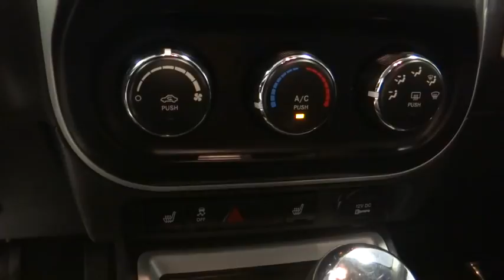2016 Jeep Compass Norco, Corona, Riverside, San Bernardino, Ontario, CA PRA324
Black Clearcoat Used 2016 Jeep Compass available in Norco, California at

**A CERTIFIED VEHICLE**, **Wireless Phone Connection With Bluetooth**, **Leather Seating**, **Tinted Windows**, **Power Windows**, **Carfax Certified One Owner**, **Non-Smoker**, **Dealer Serviced**, **Freshly Detailed**, **Vehicle Includes 5 Gallons of Fuel**, **Vehicle Sold As Equipped Including One Key. 5 DAY OR 500 MILE RETURN POLICY... EVEN IF YOU SIMPLY CHANGE YOUR MIND!Certified.Chrysler Group Certified Pre-Owned Details:* Transferable Warranty* Powertrain Limited Warranty: 84 Month/100,000 Mile (whichever comes first) from original in-service date* Includes First Day Rental, Car Rental Allowance, and Trip Interruption Benefits* Warranty Deductible: $100* 125 Point Inspection* Roadside Assistance* Limited Warranty: 3 Month/3,000 Mile (whichever comes first) after new car warranty expires or from certified purchase date* Vehicle HistoryCARFAX One-Owner.Clean CARFAX.To see more quality vehicles like this one right here go or call us at to speak to one of our friendly representatives.